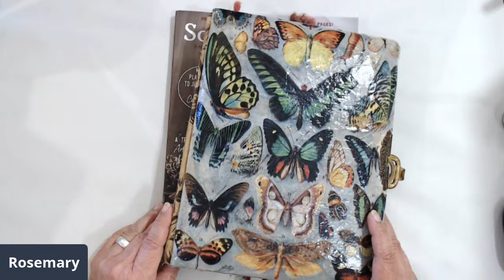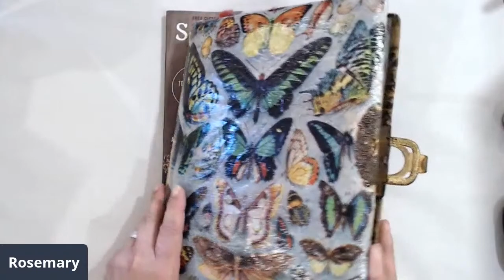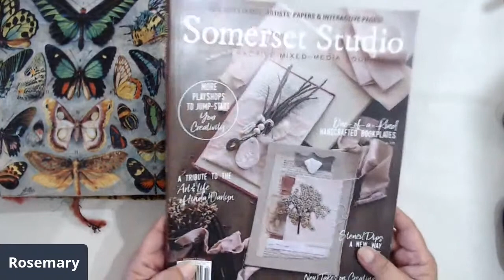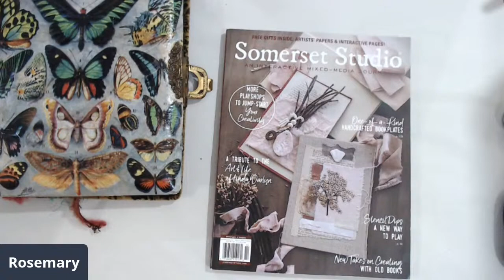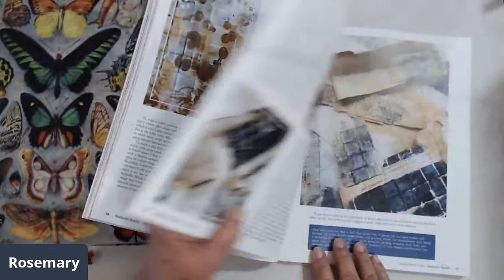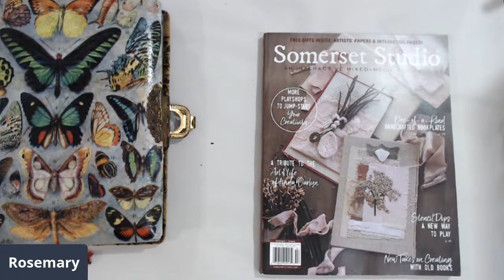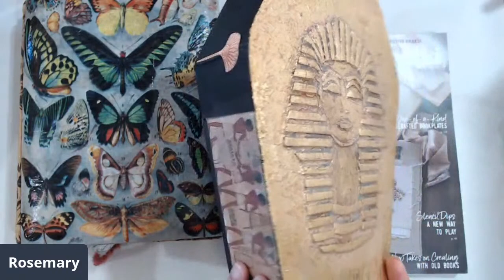Altered Victorian Album Update!